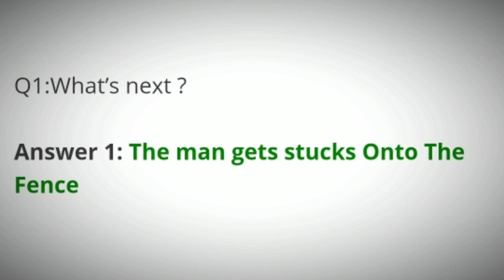Flipkart Aage Kya Quiz Answers Today | 13 May 2021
Flipkart Aage Kya Quiz Answers Today | 12 May 2021

Flipkart Aage Kya Quiz Answers
Today Flipkart Aage Kya Quiz Answers
13 May 2021 Aage Kya Quiz Answers
13 May 2021 Flipkart Aage Kya Quiz Answers
13 May 2021 Aage Kya Quiz